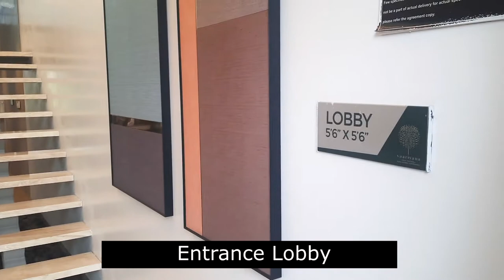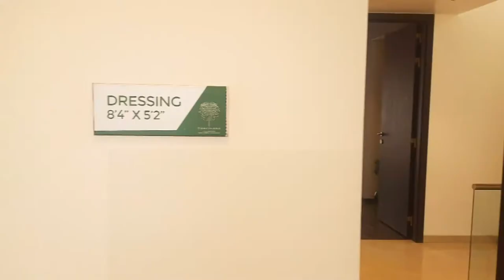Vaarivana Villa Urse | Pharande Vaarivana 3 BHK Villa Walk Tour | Call Us For Site Visit-9100441976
Vaarivana comprises of luxurious private
and twin villas that open up countless
avenues of green, pure & blissfull living.
The stunning 247-acre development is nestled at Urse Central, near the Mumbai-Pune Expressway, just 30
minutes from Baner. So if you’re looking for 3,4 & 5 BHK luxury villas for sale in Pune, or weekend villas near
Mumbai, Vaarivana by Pharande Spaces is an ideal choice. You also enjoy the benefits of owning a villa near
Lonavala, when you are living just 20 minutes away and around the same altitude, which means you can
experience amazing weather and stunning hill-views year-round.